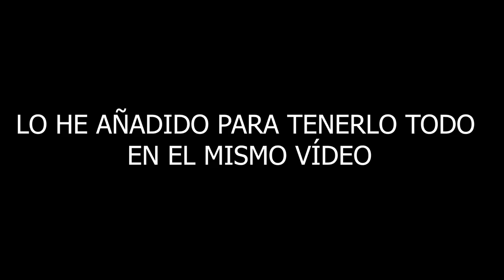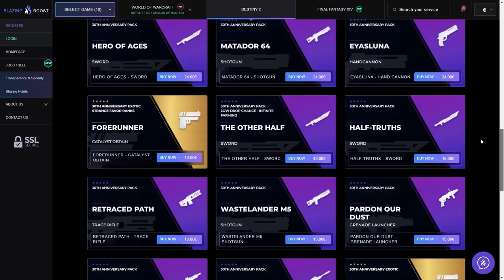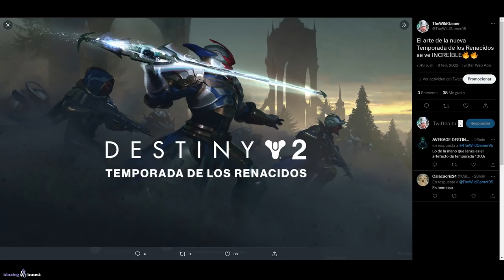VIDOC DLC! NUEVO MAPA! T16! DIOSES GUSANO! MARTE! ARTEFACTO ARMA! NUEVAS SUBCLASES y MÁS! Destiny 2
0:00 Introducción
1:24 Temporada 16 " Temporada de los Renacidos "
 2:11 Hoy ha terminado de formarse el puente de Alineamiento Astral
2:43 Vídeo documental de Destiny 2: Luz en la Oscuridad [ES]
16:42 Análisis del ViDoc Completo
35:55 Outro

🎁HABRÁ 3 GANADORES:
🥈TEMPORADA 15✨
🥉Emblema Exclusivo: "Canciones de los Renegados"

✅Requisitos:
1️⃣️Sigue a @epiii06, a @Merlycruz_ y a @TheWildGamer95
2️⃣RT🔁y Like💖

► ¡Sígueme!
• Accesorios Gaming 10% dto. Código wildgamer

► Comunidad de PS4: TheWildGamers
► Videos que pueden interesarte:
• DESTINY 2 EN SWITCH! EVENTO FINAL MAÑANA! ITEM MISTERIOSO (NO BORRAR) Y SECRETO DE STASIS! Destiny 2
• DESTINY 2 x FORTNITE! 42 NUEVAS ARMAS! LEVIATÁN! GLITCH! CATALIZADOR LE MONARQUE Y MÁS! | Destiny 2
► LOS MIEMBROS DE CANAL MÁS EXCEPCIONALES!
👨‍🚀Ernes Muñoz✨
👨‍🚀Sebastian Garcia✨

💠MI PC:
• CPU: AMD Ryzen 7 5800X 3.8 GHz 8-Core Processor
• GPU/ Gráfica: Gigabyte GeForce RTX 3060 12 GB
• PLACA BASE: Asus ROG STRIX B550-F GAMING (WI-FI) ATX AM4
• CPU Cooler: Corsair H100i RGB PLATINUM 75 CFM
• Memoria RAM: Corsair Vengeance RGB Pro 32 GB DDR4-3200 CL16
• ALMACENAMIENTO: Samsung 970 Evo Plus 1 TB M.2-2280 NVME
• TORRE: Corsair iCUE 465X RGB ATX
• FUENTE: Corsair 850 W